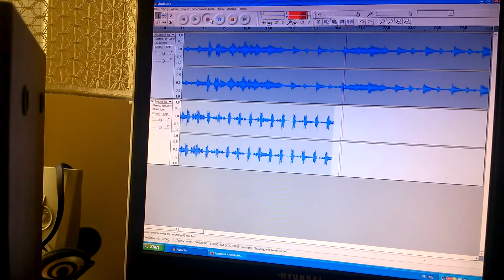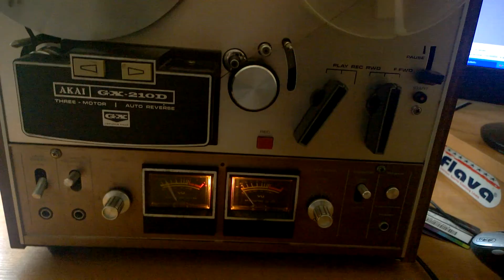Periclis - Myconos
Ripping this tune off my dad's Reel 2 Reel tape. When I heard it in the early 90's it was my first introduction to electronic dance music, I still love this track!